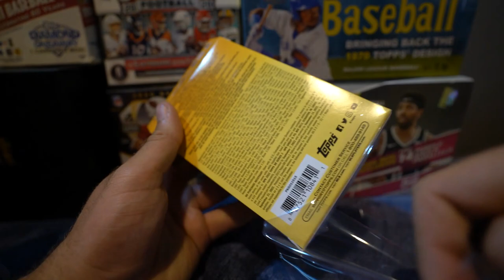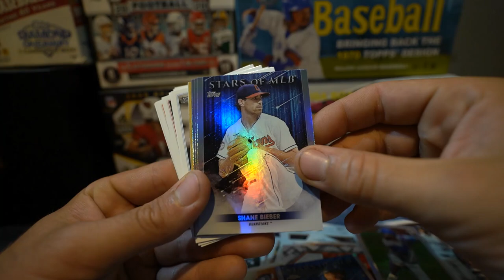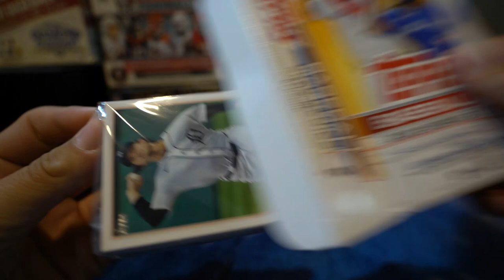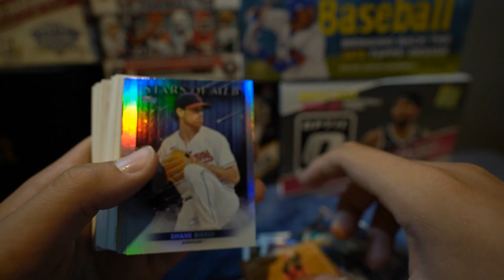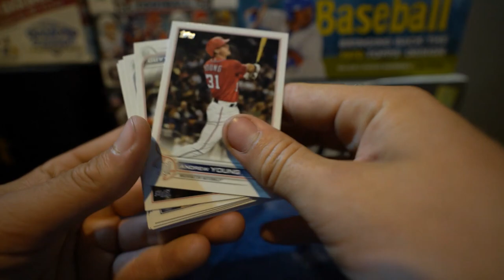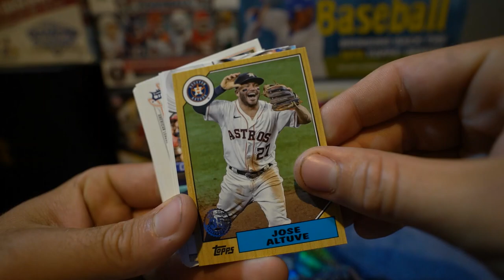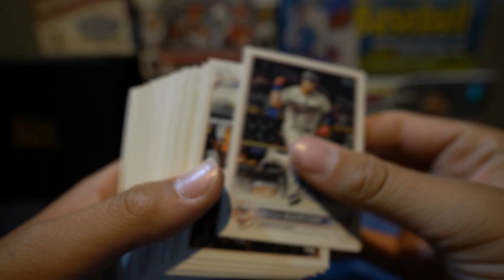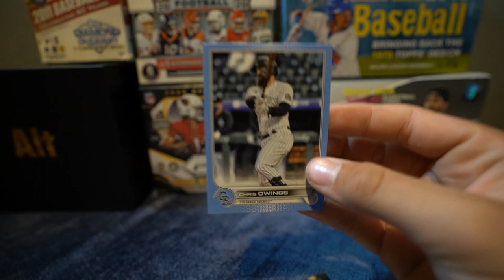2022 Series 2 Baseball Box War ⚾ | Fun Rip